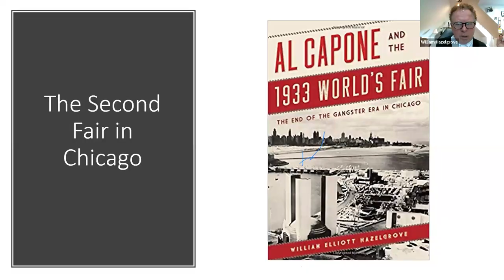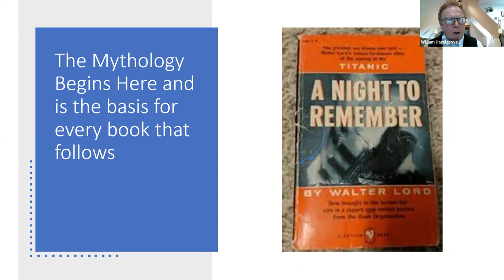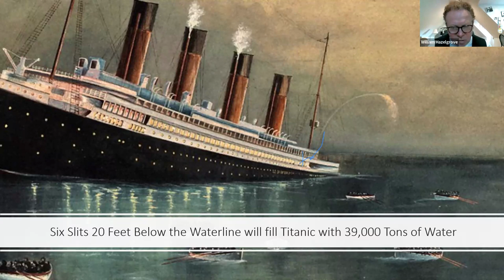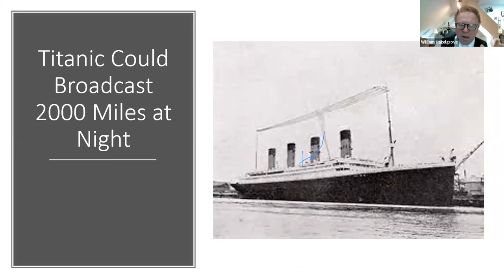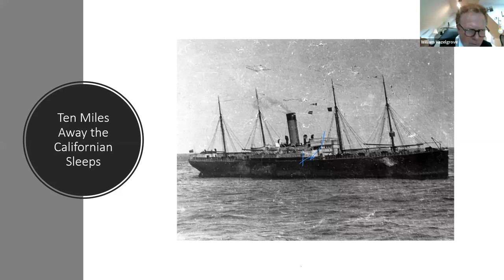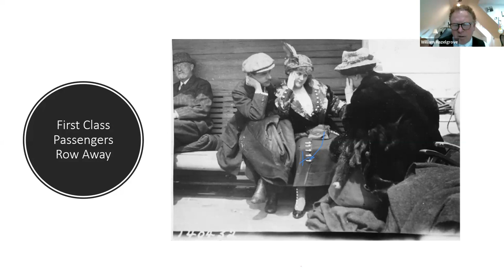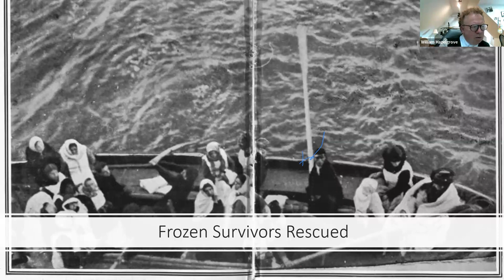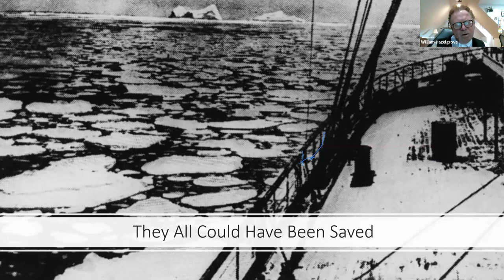One Hundred and Sixty Minutes presented by William Hazelgrove